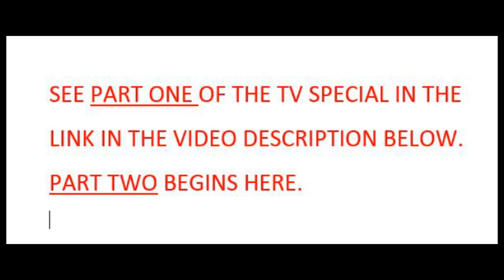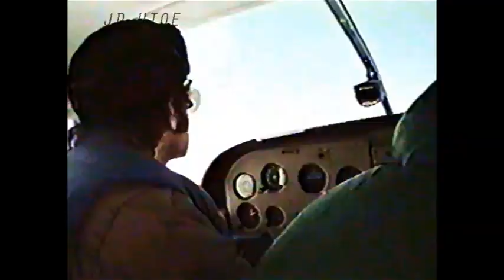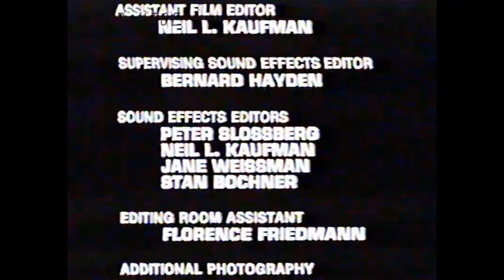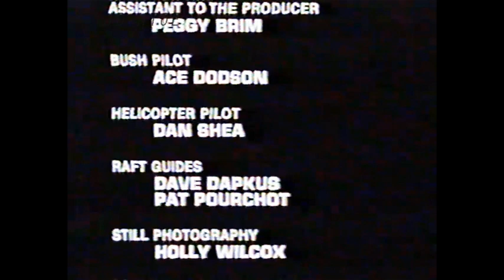1978- John Denver - Alaska-America's Child Part 2 TV special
Archival video of John exploring the Arctic, including spotting a polar bear, and the infamous chase scene at the abandoned Kennecott Copper Mine at McCarthy, and concludes with a hike in the Wrangell Mountains while watching mountain goats. The video includes the songs he was inspired to write from these experiences.  See the Part 1 in description for further details.